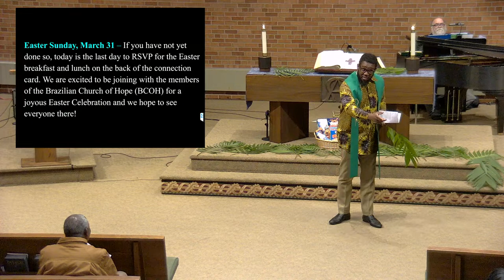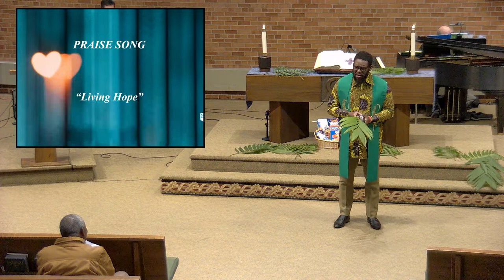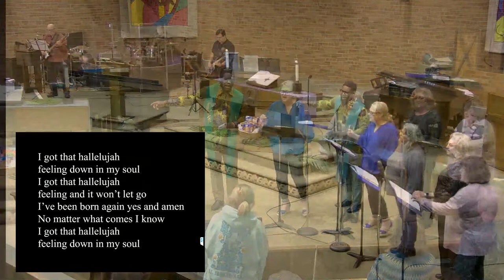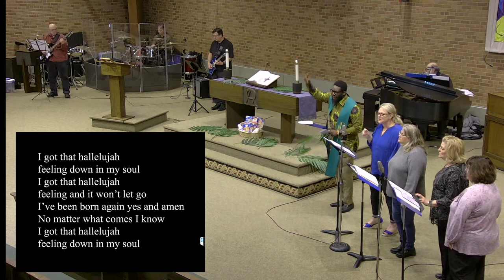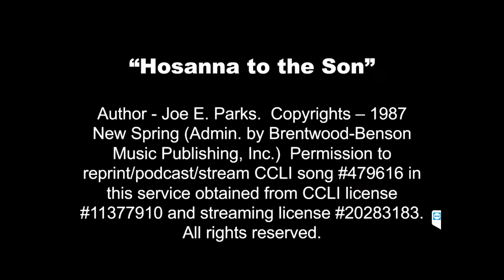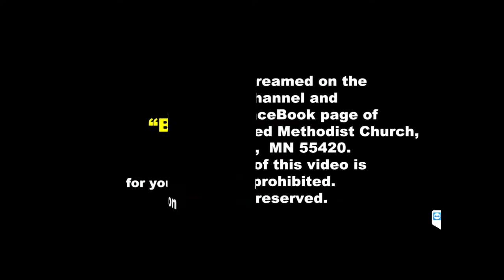Sunday Worship Service 03-24-2024 10:00 AM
Today’s worship service, “Blessed is the One”
is presented by Rev. Henry Dolopei ll

Serving in today’s Worship:
Pastor - Rev. Henry Dolopei II
Liturgist –Mary Nelson
Children’s Message – Rev. Henry Dolopei II
Special Music – Sonrise and Pastor Henry
Accompanist – Dale Miller
Audio Technician – Eric Richardson-Mahre
Media Presentation – Nancy Hagerty
Video Stream– Tim Hagerty

Permission to reprint / podcast / stream the music in this service obtained from ONE LICENSE, License A-734766; and CCLI #11377910; Streaming #20283183.

Secure donations to support our online ministries will be gratefully received